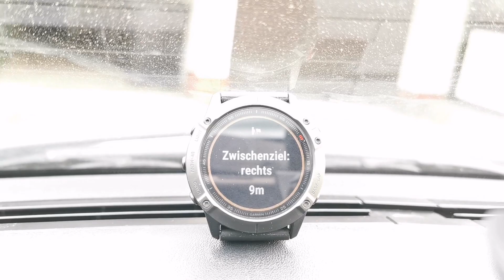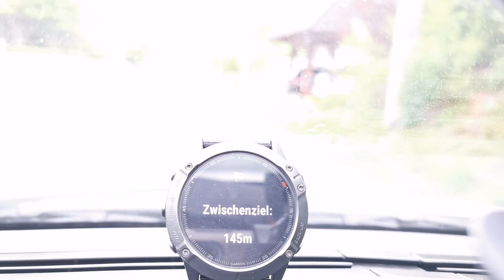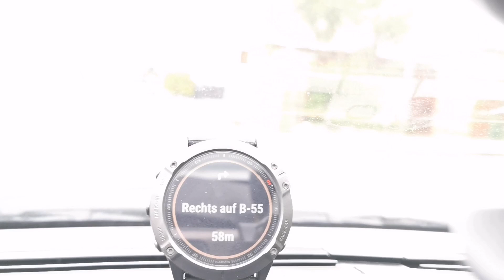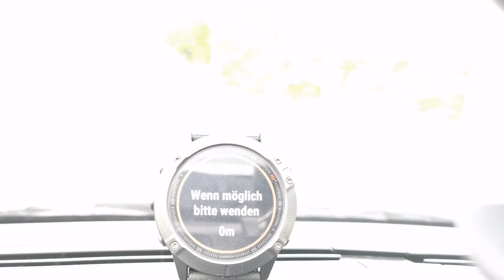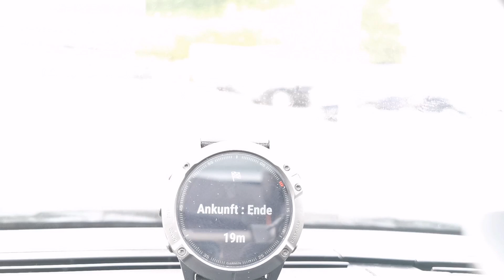Garmin Fenix 6x - Navigation 2